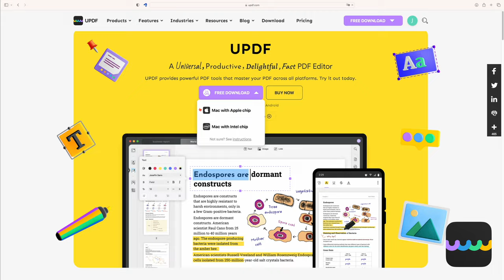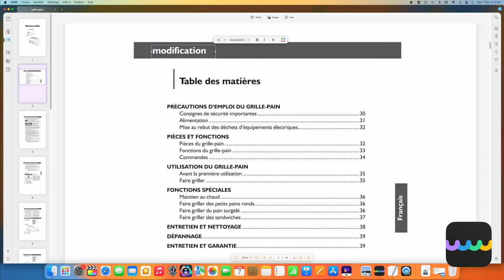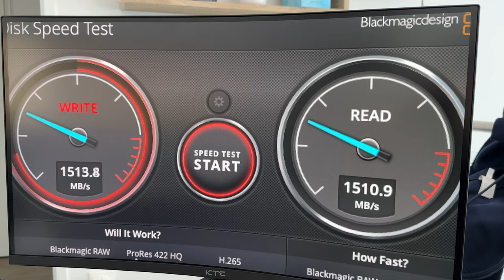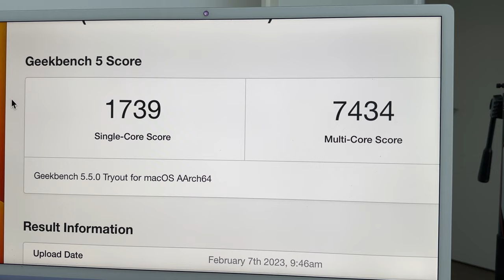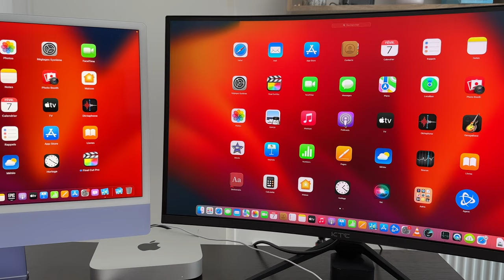Quel mac pas cher choisir en 2023? mac mini M2 VS iMac M1, lequel choisir en 2023?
Obtenez UPDF avec une réduction exclusive de 53 % maintenant Accès complet à UPDF sur Mac, Windows, iPad, iOS et Android !
Quel mac choisir  en 2023? je vous propose un petit comparatif entre le mac mini M2 et l'iMac M1 de 2021
Achetez le mac mini M2
Achetez l'iMac M1
KTC 180R